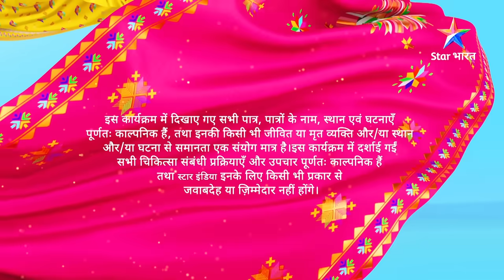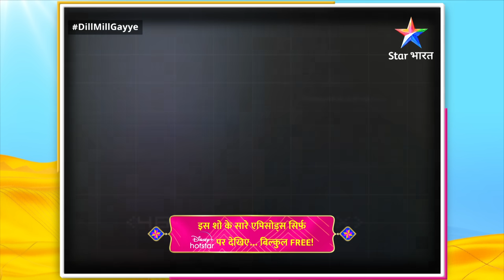Full Episode 579 | Dill Mill Gayye | Riddhima Se Milee Sid Ki Maa | दिल मिल गए